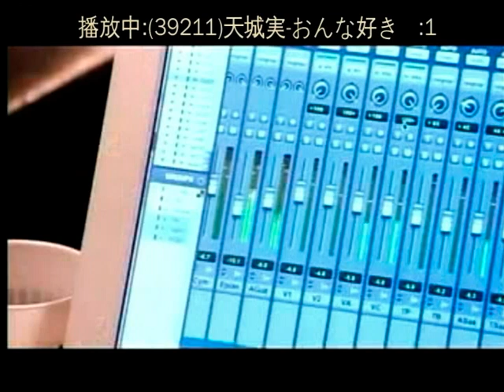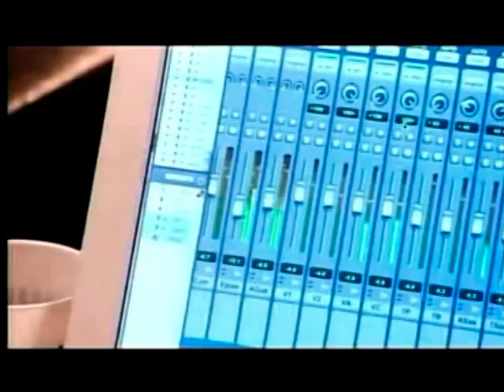おんな好き 天城実 カバー 英哥